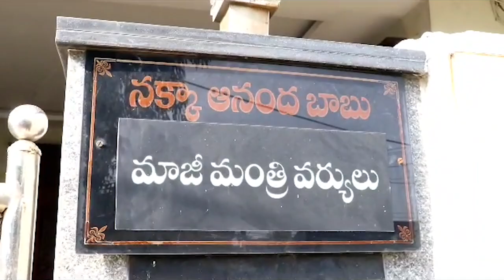TDP Leader Devineni Uma Placed Under House Arrest | Samayam Telugu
Tension prevailed in Gollapudi of NTR district after the police house-arrested former minister and TDP leader Devineni Uma ahead of his visit to the office of the Director of Mining in Ibrahimpatnam to complain over alleged irregularities in mining as part of the protest call under the name Sand Satyagraha.